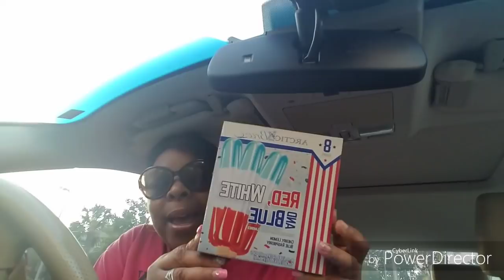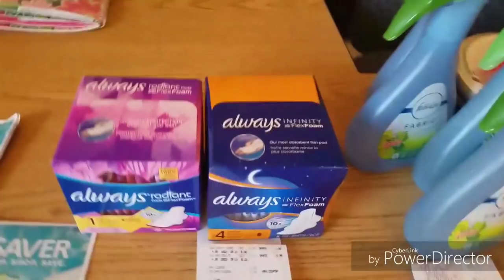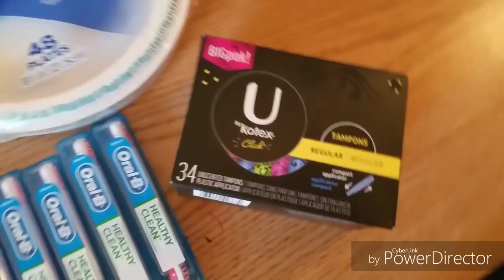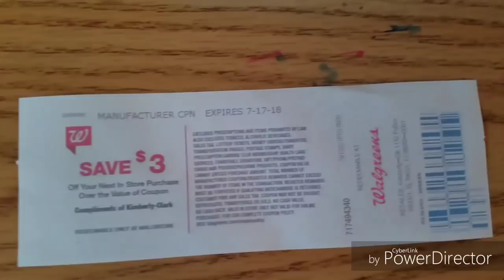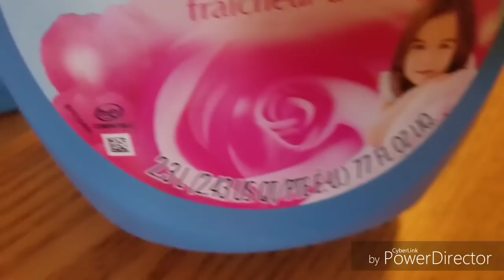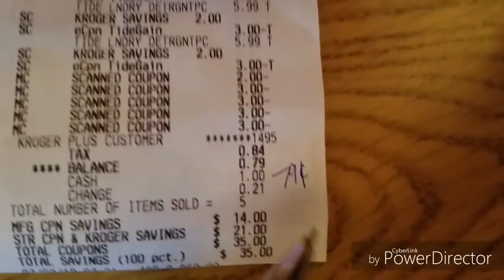FREE Tide and Downy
In this video I share how I got FREE Tide and Downy products.